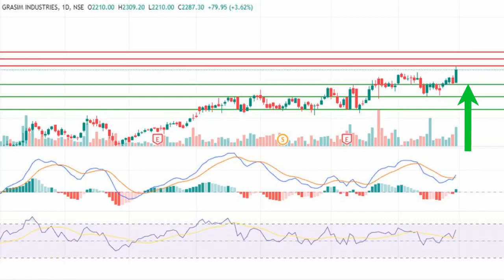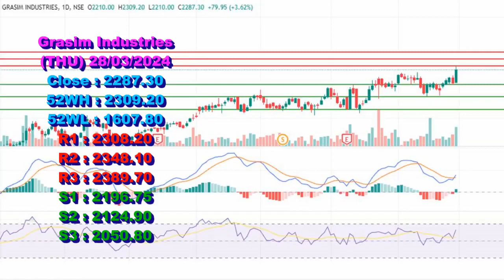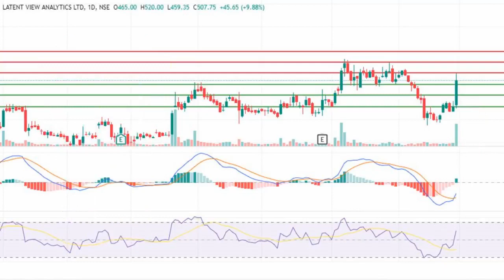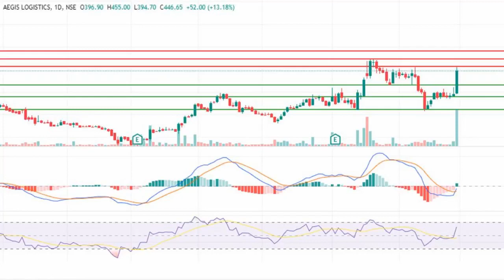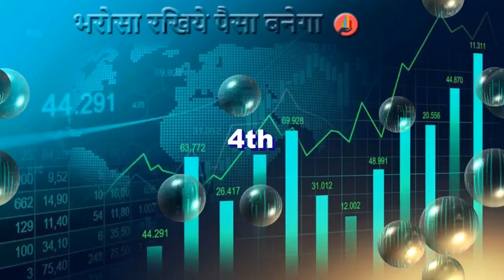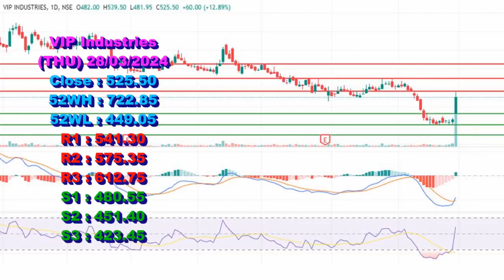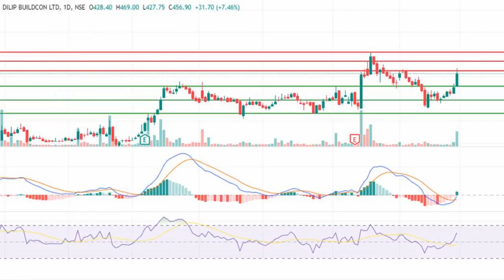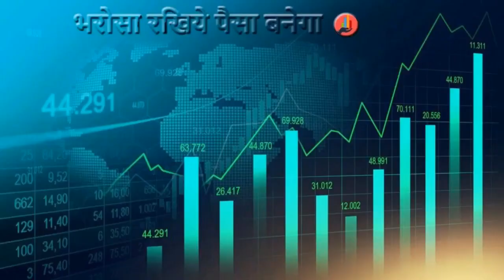Swing Trade Opportunity Grasim, Latent View, Aegis Logistics, VIP Industries, Dilip Buildcon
Grasim Industries Latest News Today
Latent View Analytics Latest News Today
Aegis Logistics Latest News Today
VIP Industries Latest News Today
Dilip Buildcon Latest News Today
Option Trading
Call
Put

At Stock Market STV, we are passionate about Share Market and Stocks. Whether you're a Intraday Trader, Positional Trader, Swing Trader, Short Term Investor or Long Term Investor, we've got something exciting for you! Join us on a journey of Earn Money from Stock Market with Stock Market STV.
 Here, you'll find a wide range of content, including Stocks Support & Resistance Levels, entry and exit points, Stock which have Swing Trade Opportunity, Stocks for Short Term Investment etc. Our mission is to Create Wealth and Aware everyone about share market. we're dedicated to delivering high-quality content like break out stocks, high growth possibility stocks and stocks for Option Buyers etc. that both informs and entertains.
Join our growing community of Share Market like-minded individuals who share your passion for earn money and also want to be knowledgeable about the market sentiment, ups and downs of stocks and which stocks are going to rise in coming days etc.